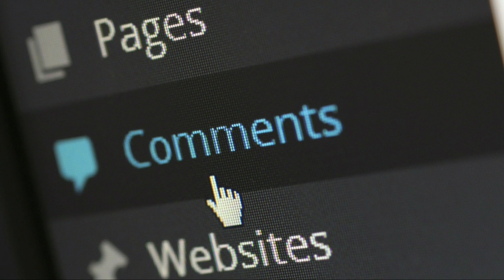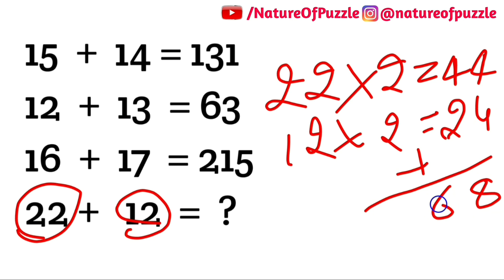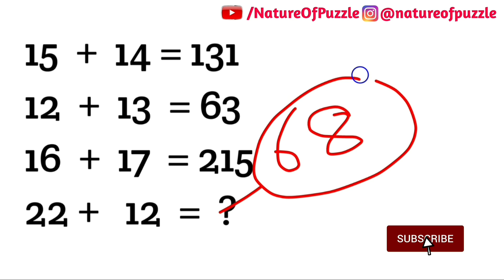Genius people only solve this problem mathematics | Can you solve it problem mathematics | Maths its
Can you solve it problem mathematics puzzle additional | 99 percent people don't solve this problem
99 percent people don't solve this problem mathematics puzzle | Can you solve it problem mathematics